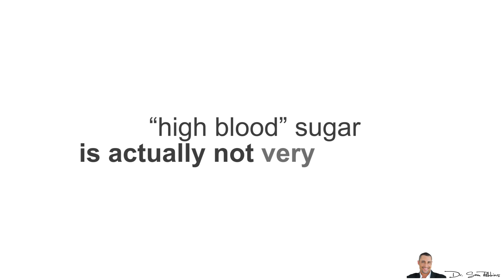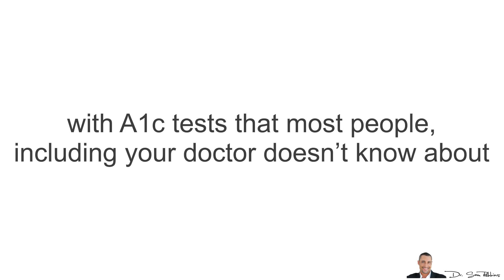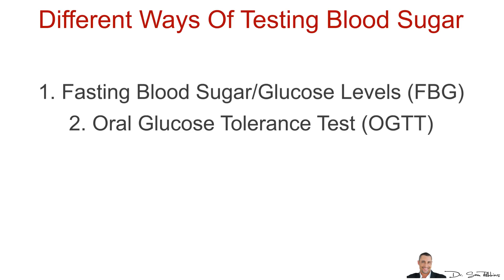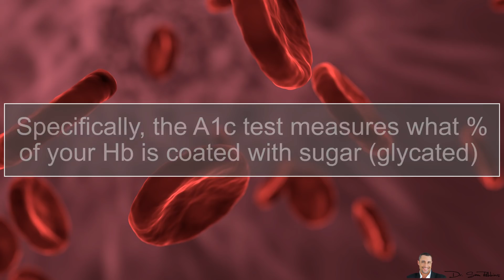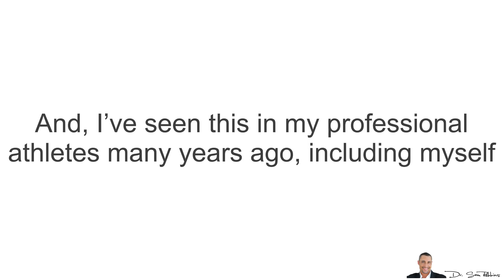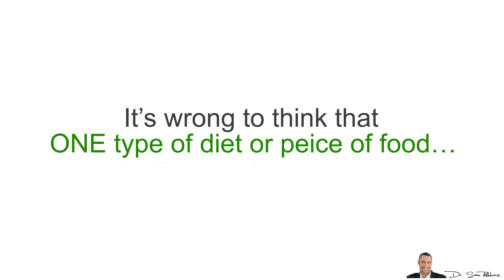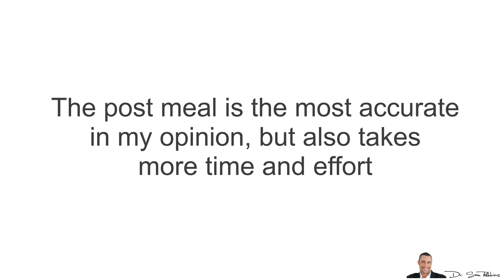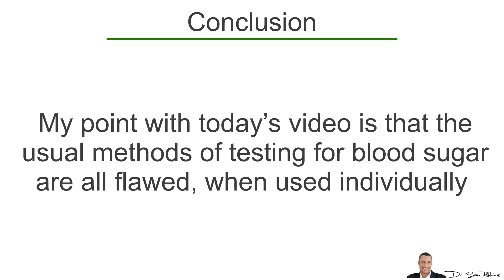🍬 Blood Sugar & Diabetes WARNING: Hemoglobin A1c Is NOT Reliable - by Dr Sam Robbins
How my uncle lowered his blood sugar naturally, reversed his diabetes & lost 34lbs:

🍬 Blood Sugar & Diabetes WARNING: Hemoglobin A1c Is NOT Reliable
Specifically, it’s about how current blood testing to see if you have “high blood” sugar is actually not very accurate.

This is personally very important to me as well because it affected my own blood tests a few year ago.

I did a blood test and it showed “high” A1c levels, which put me in the ‘diabetic’ range.

Different Ways Of Testing Blood Sugar

There are different ways to test your blood sugar and thus, potentially predict and/or prevent diabetes. In addition to simply living a healthier and longer life, by having healthy and optimal blood sugar levels.

Fasting Blood Sugar/Glucose Levels (FBG)

The most common is the fasting blood glucose tests (FBG). Basically, you don’t eat anything for at least 8 hours and then do a blood test and they see your fasting “glucose” levels. This is typically done first thing in the morning. You see this all the time with a regular blood test

Healthy levels are between 70-100 mg/dL. I prefer it to be on the lower end of this.

Unfortunately, this way does NOT tell you how things work in the REAL world - how your body deals with sugar after you eat a regular meal.
Oral Glucose Tolerance Test (OGTT)
In this situations, you’re given sugar, about 75 grams of glucose dissolved in water. You drink and then your blood sugar is test at 1 and 2 hours to see how your body handles all of this sugar.

I don’t like this method either because in the real world, nobody has 32 oz (4 cups) of soda or something else with that much glucose… all at once… by itself … and without any other food.

Thus, this isn’t very reliable.

Post Meal Blood Sugar

This is how diabetics do it. You eat a meal, you do a blood tests with a simple glucometer and you see what your blood sugar levels are after your meal.

This is more accurate in my opinion because this is the REAL world.

Of course, the average person isn’t going to be doing this. However, this is how I do it with my professional athletes.
Hemoglobin A1c
Hemoglobin A1c test has become more popular over the past 10-15 years. This is done because its thought to be more accurate and reliable than the “fasting blood glucose” (FBG) test.

And also a lot cheaper and easier than the older, “oral glucose tolerance test” (OGTT).

Basically, A1c is a “snapshot” or the “average” blood sugar levels for the past 60-90 days.

Specifically, the A1c test measures what percentage of your hemoglobin — a protein in red blood cells that carries oxygen — is coated with sugar (glycated). The higher your A1C level, the poorer your blood sugar control and the higher your risk of diabetes complications.

In theory, this makes sense and seems like a better indicator. Unfortunately, there’s a big problem with A1c levels that most people won’t tell you and your doctors doesn’t know.

Why A1c Is Not Reliable

The main problem is that how long your hemoglobin survives, varies greatly in people. And, I’ve seen this in my professional athletes many years ago, including myself.

For example, one study1 in Diabetes Journals, showed that red blood cells live longer than average at normal blood sugars. Researchers found that the lifetime of hemoglobin cells of diabetics turned over in as few as 81 days, while they lived as long as 146 days in non-diabetics.

This proves that the assumption that everyone’s red blood cells live for three months is false, and that hemoglobin A1c can’t be relied upon as a blood sugar marker.

In a person with normal blood sugar, hemoglobin will be around for a lot longer, which means it will accumulate more sugar.

THUS, in normal, non-diabetic people, this will drive up the A1c test result – but it doesn’t mean that the person had too much sugar in their blood.

It just means their hemoglobin lived longer and thus, accumulated more sugar.

The result is that people with normal blood sugar often test with unexpectedly high A1c levels.

I test for:
Fasting Blood Glucose
A1C
Fructosamine
Post-Meal Blood Sugar (3 meals daily for 3 days)

Thanks
DrSamRobbins